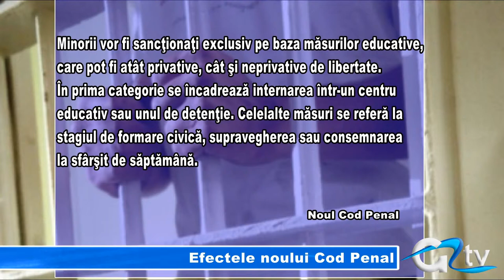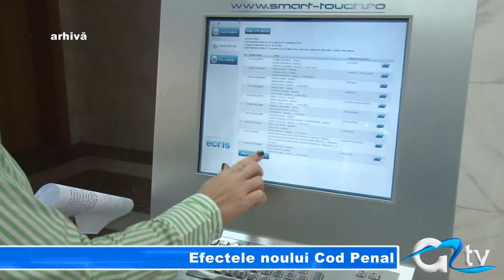EFECTELE NOULUI COD PENAL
Efectele intrării în vigoare a noului Cod Penal, la 1 februarie, nu au întârziat să apară. După noile modificări, 14 deținuți din Penitenciarul Giurgiu au scăpat de regimul de detenție. Dintre aceștia, doar 6 au fost puși în libertate, ceilalți fiind trimiși în centre de reeducare.